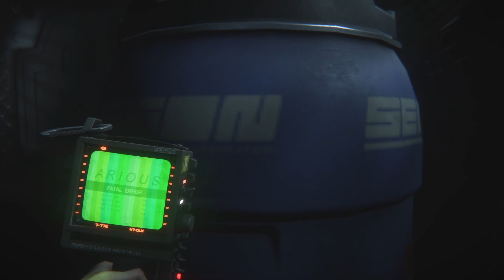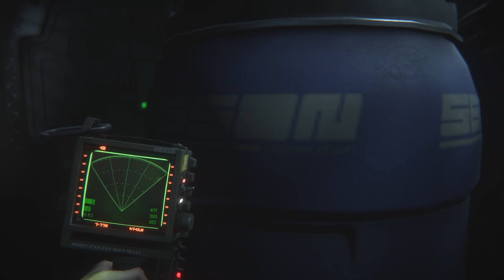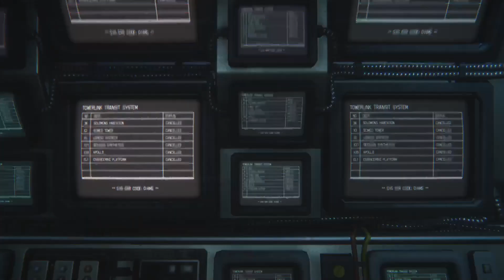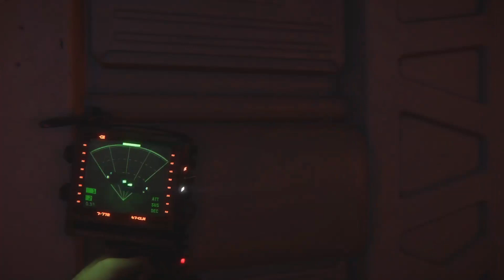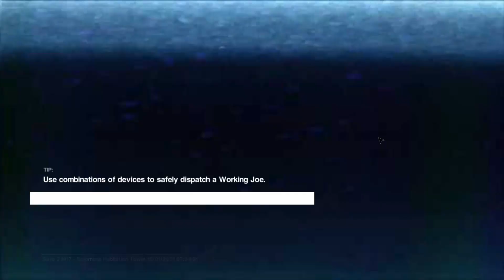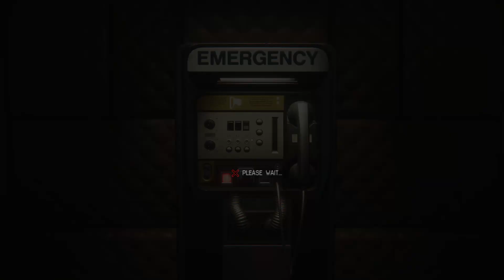Alien Isolation | Ep15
Amanda Ripley has been searching for her Mother, Ellen, who went missing in space during a cargo run.  Samuels, a company exec tells her they've found her mothers flight recorder and offers to take her along to retrieve it from Sevastapol station.  Unfortunately, it isn't the only recent arrival on Sevastapol...

(There is swearing and body horror in this game, not suitable for younger ears and eyes)

Hi, I'm Mike. Avid PC Gamer, VR Games, Board Games and Roleplaying Games. I'm here to share some games, chat with some new people and have some fun.